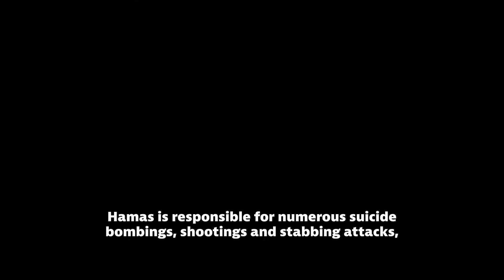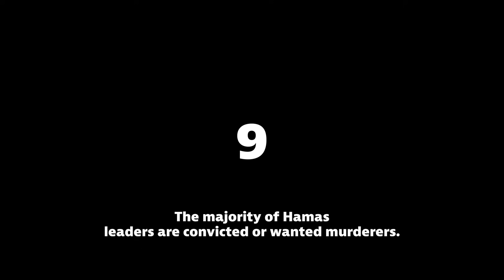10 Facts About Hamas You Didn’t Know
This is Hamas.